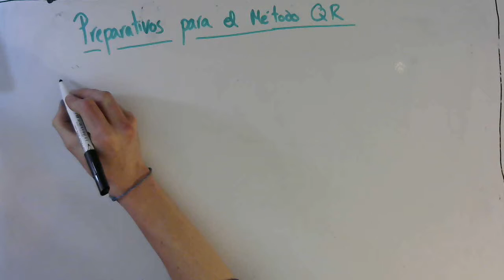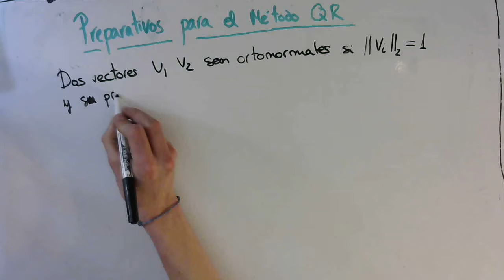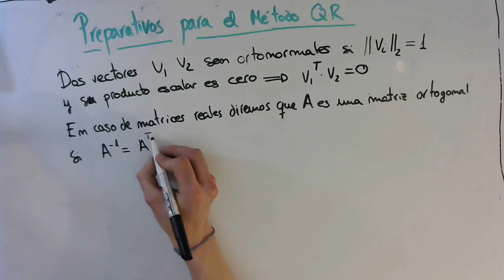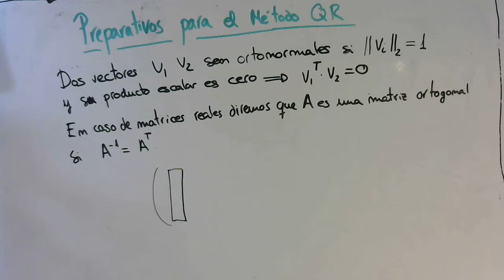Preparativos para el Método QR